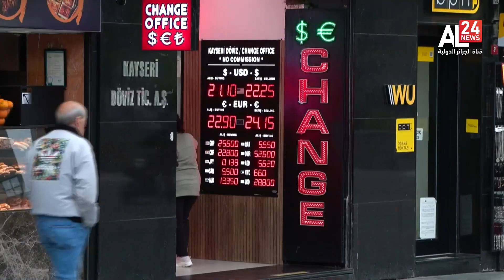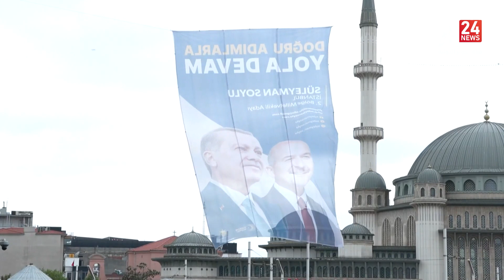الانتخابات التركية | الاقتصاد.. ورقة المترشحين في السباق الرئاسي